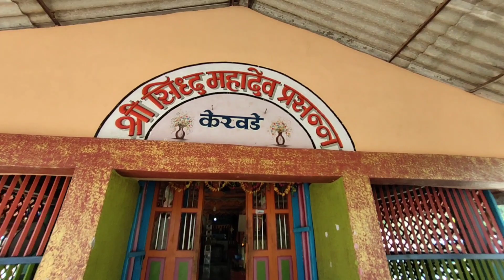क्रिकेट tournament 🏏 आणि एवढ्या मोठ्या धार्मिक स्थळाची भेट 🙏